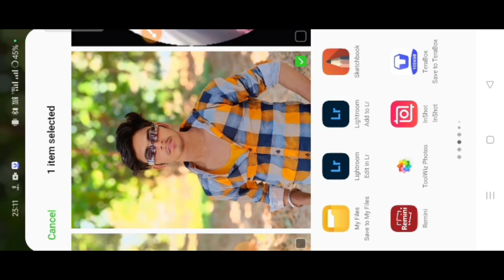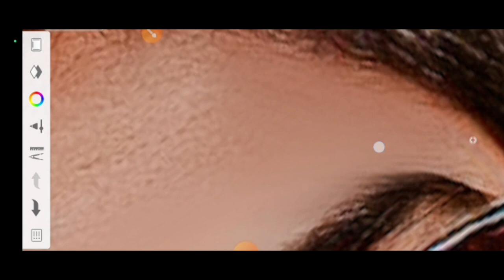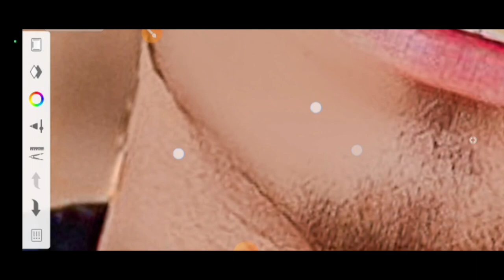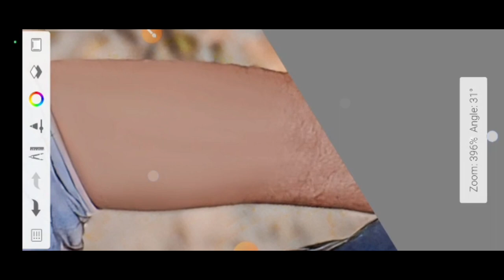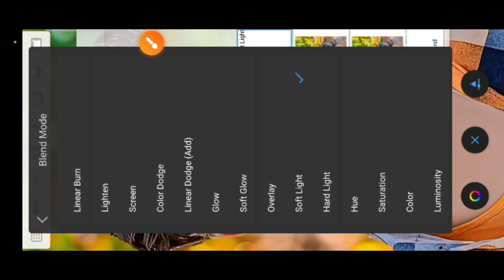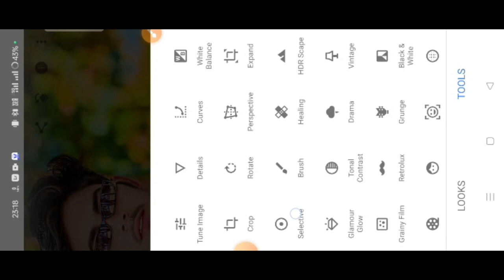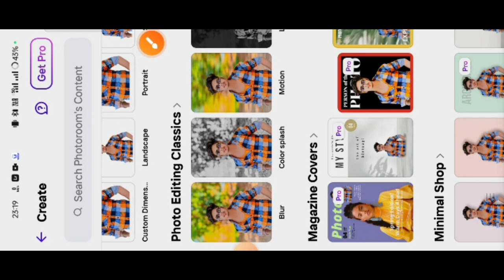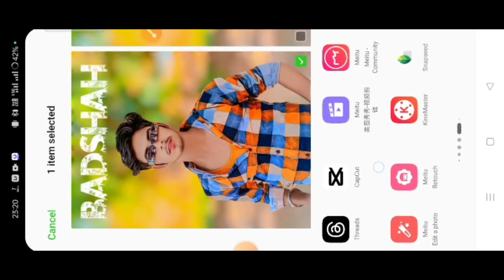HDR Quality Face Smooth Tutorial | And PicsArt photo editing | Background Blur Kaise kare Tutorial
CR photo editing now
CB photo editing presets
cb photo editing snapseed background change

picsart photo editing background change bangla